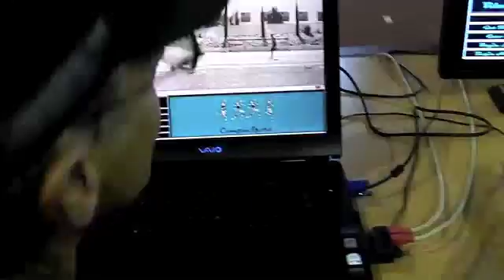Carmelita Jeter sprint analysis by dr. Ralph Mann